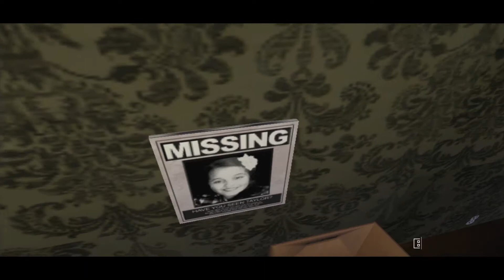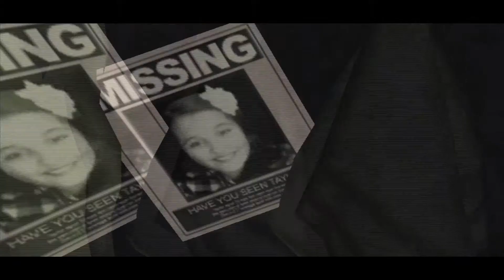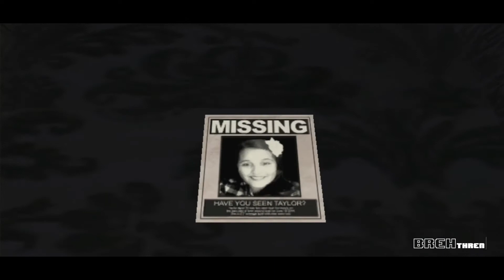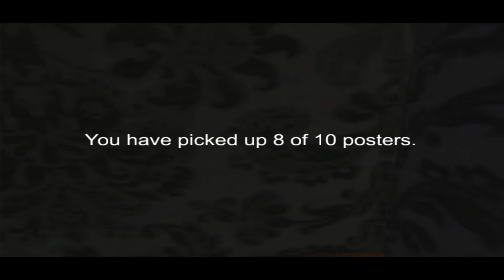SLENDER CHILDREN | SCARIEST GAME EVER CREATED?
If you enjoy our videos drop us a comment and show us some love in the form of likes! We will make vids like this every week so make sure you join our gaming family and be part of everything that we do!

And remember...

JOIN THE BRETHREN, JOIN THE FUN!!

CATCH YOU LATER BREHS!!